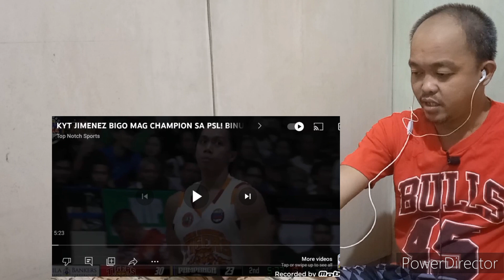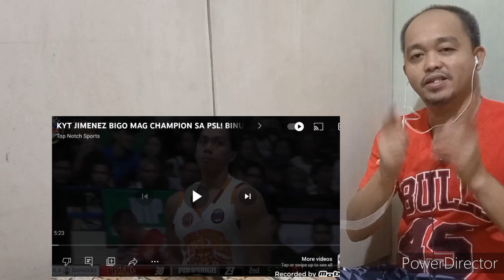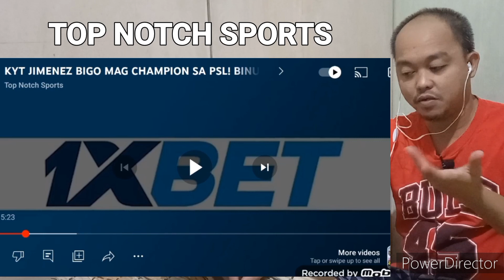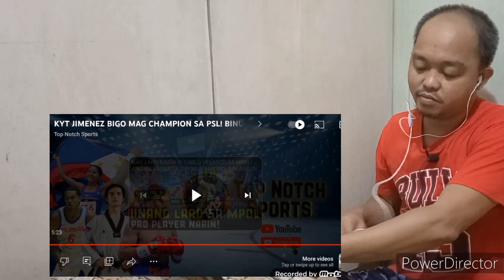KYT JIMENEZ BIGO MAG CHAMPION SA PSL! BINUHOS NA ANG LAHAT AT NAKIPAG PATAYAN PA PARA SA BOLA!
Video by: Top Notch Sports

Support po natin sila palagi...